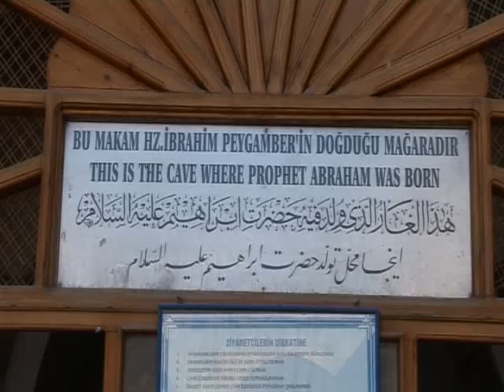fakıbaba büyük şehir açıklama URFAHABER24.COM